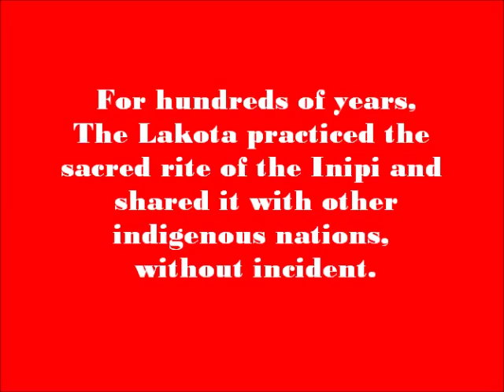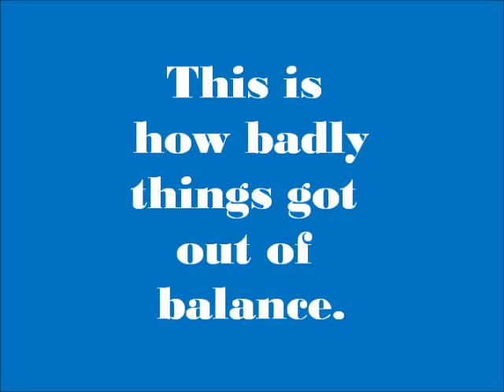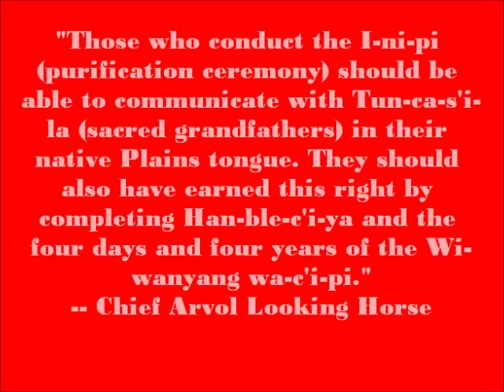James Ray, White Shamanism and Death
The purpose of this video is to educate the general public about the many frauds and charlatans who conduct bogus sweat lodge ceremonies for profit.

This video contains the testimony of Debra Jean Mercer at the James Arthur Ray sweat lodge trial in Arizona. New and old photographs from the crime scene have been added, as well as comments from Chief Arvol Looking Horse.

Statements by Arvol Looking Horse on the protection of the Lakota sacred rites can be found at:

and

Debra Jean Mercer's testimony came from the CNN Live online feed, April 8, 2011.

The last set of photographs were admitted into evidence at he James Ray trial last week.

Some of the film footage came from AP videos on Youtube

It is being made available in an effort to advance the understanding of environmental, political, human rights, economic, democracy, scientific, and social justice issues, and so on. In accordance with Title 17 U.S.C. Section 107, the material on this site is distributed without profit to those who have expressed a prior interest in receiving the included information for research and educational purposes. The material in this video is provided for educational and informational purposes only.